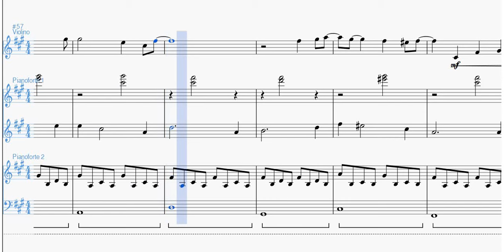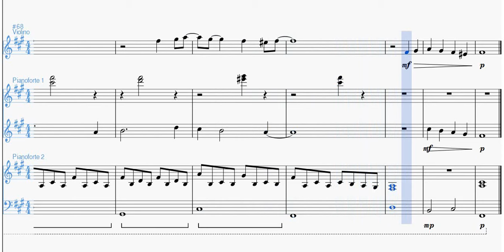Il Tempo delle Cattedrali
per Violino e Pianoforte a 4 mani